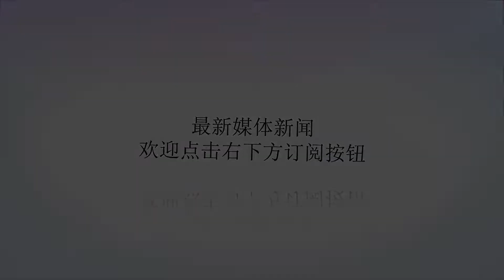岳母要了38万彩礼还阻拦新郎接亲，新郎一怒之下向邻居女孩求婚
谢谢！结婚本是一件大喜的日子，但是现在对于很多家庭来说，结婚已经成为了一种负担。特别是对于男方，不仅需要准备好房子和车子，还要准备彩礼。有的女方比较明事理，只要给点钱意思意思就好了，反正钱也还是给小两口。但是有些家庭彩礼要到几十万，对于家庭条件一般的男生来说，根本就承担不起。现在有很多恋人本来很相爱，但是一提到结婚，双方家庭往往就像仇人一样，有的甚至会分手。最近小编的一个同学就发生了这样一件荒唐事，他和女友大学就谈起了恋爱了，两人打算一毕业就结婚，男生家庭条件一般，全款买了一套房子之后家里就没有什么钱，女方父母要了38万的彩礼钱，本来男方不同意，但是女方父母坚持，并且允诺这个钱会让女方带到男方去。看到儿子这么喜欢，老两口只好问亲戚借了点，终于能欢欢喜喜结婚了。结婚这天，新郎满怀欣喜的来接新娘，没想到伴娘团一直在刁难他，好不容易闯关后，没想到新娘的父母更过分，说还要6888的红包才能让新娘出门，新郎说少一点儿，可是对方父母得寸进尺，一分都不肯让，男子一气之下，就说不结婚了，直接跑到了邻居家，向邻居家的一个女生求婚了。网友们也纷纷发表了评论：网友A：这家人家简直就是卖女儿，他们有为自己女儿的幸福着想过吗？网友B：现在女的怎么这么拜金，我们以前结婚岳母都没问我要彩礼啊！网友C：幸好这个男的明智啊！不然以后还要被这个女的给吸光的。（以上图片均来源于网络）